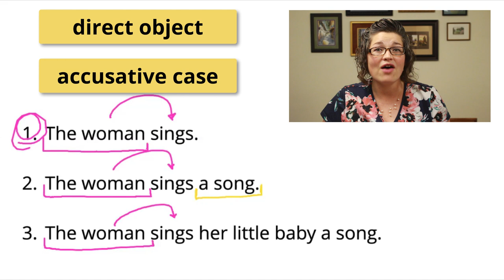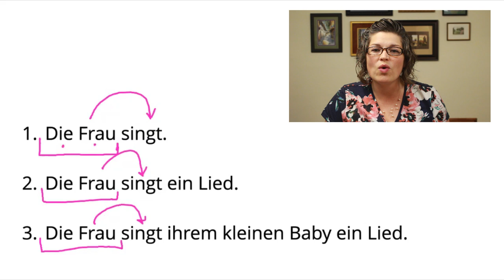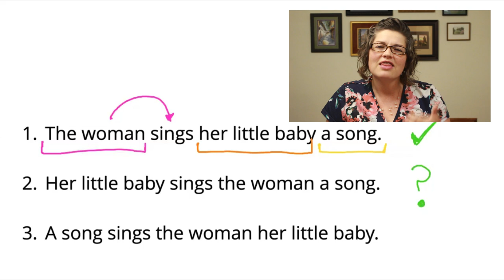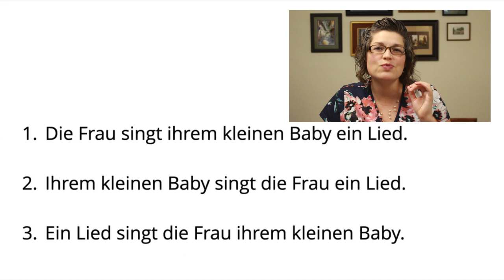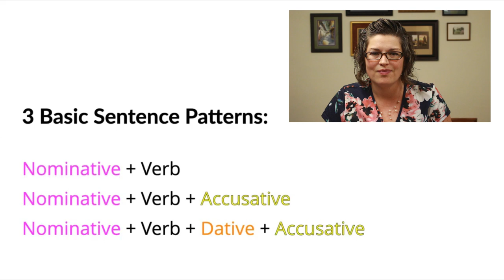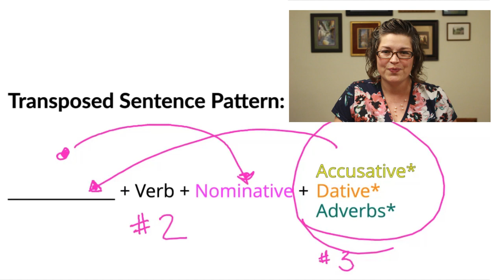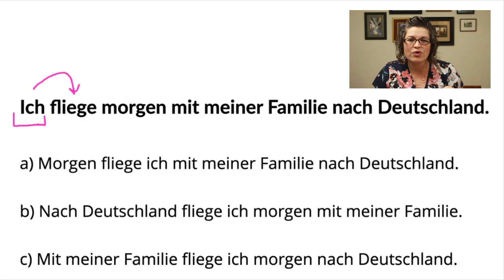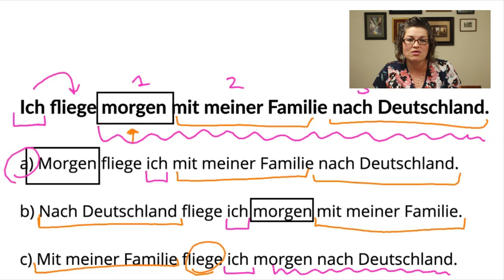German Word Order & Sentence Structure | German with Laura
(👆 UPDATED VERSION of 'English Grammar for German Learners')

This mini-course shows you how to dissect and understand German sentence structure even when it gets fancy with --for English speakers-- jumbled word order.

This German grammar video will teach you to understand the STANDARD, default word order pattern used in the German language plus the commonly used TRANSPOSED word order pattern (doesn’t always align well with English and so it's confusing).

Discover the principles of German word order that fuel ALL the patterns the German language ever uses:
A) the subject noun (nominative case) must be next to the conjugated verb
B) the conjugated verb must come as the 2ND element of the sentence

Both the STANDARD and TRANSPOSED word order patterns follow these 2 principles of German word order.^^ However, the transposed word order pattern has an added twist:

Rather than using inflection to emphasize a particular element in a given sentence, the German language transposes that element to the front of the sentence, which then forces the subject noun [nominative case] to the other side of the conjugated verb (which stays in the 2nd position, but which is not necessarily the 2nd word in the sentence!).

Once you understand the 2 principles that fuel these 2 German word order patterns, you will also be able to quickly grasp the remaining 2 word order patterns (video coming soon!). You’ll be well on your way to creating your own German sentences and doing it RIGHT!

Sharing or using this video (or any of the content within) publicly or commercially is prohibited.
Feel free to link to this entire video and help spread the word!